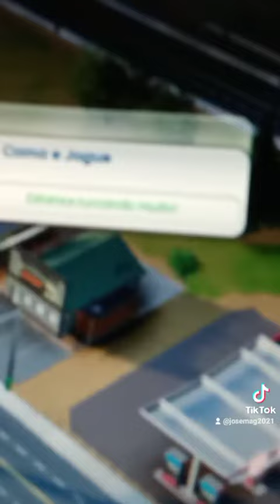SIMCITY - VÍDEO QUE FIZ